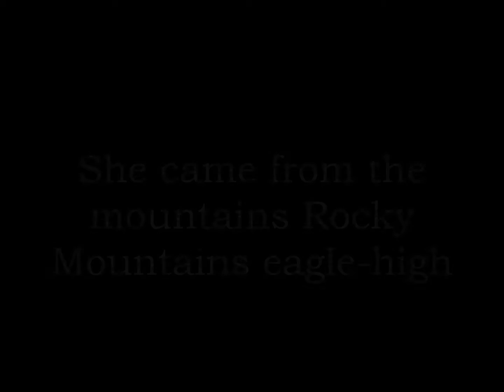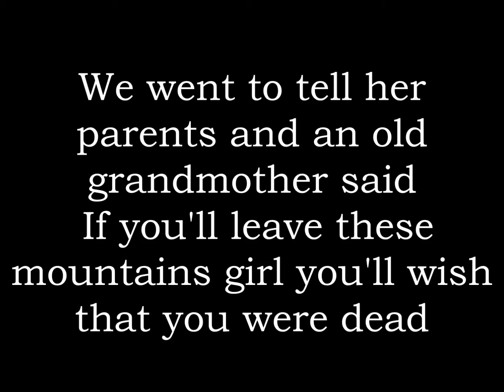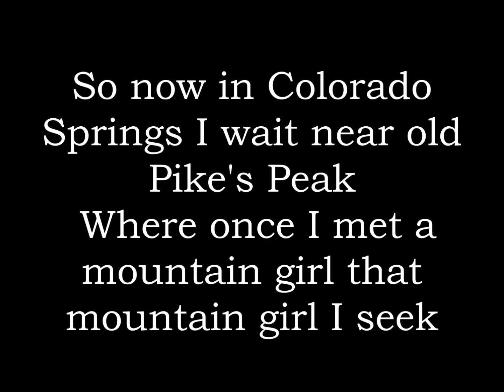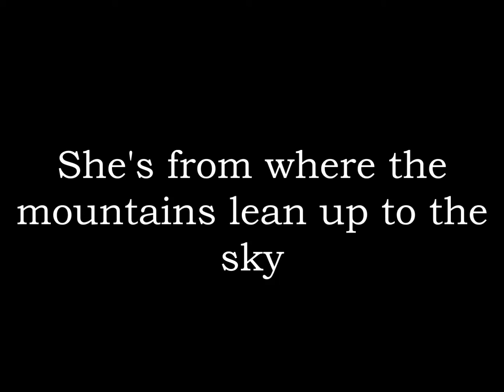Johnny Cash - She Came from the Mountains lyrics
Let me know what Johnny Cash song I should do next.